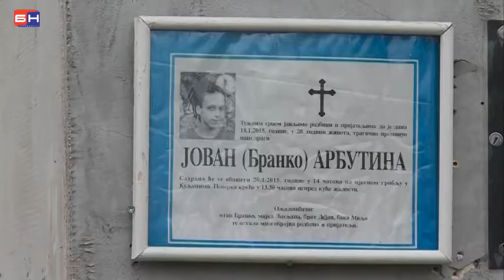Poginuli u saobracaju